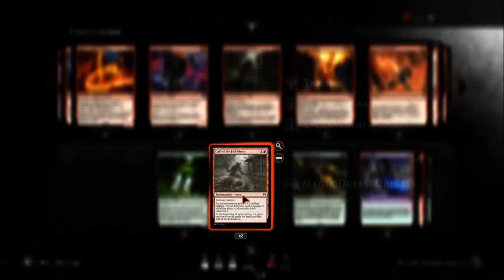Just losing a few games, whatever. [Gruul Beatdown #1]